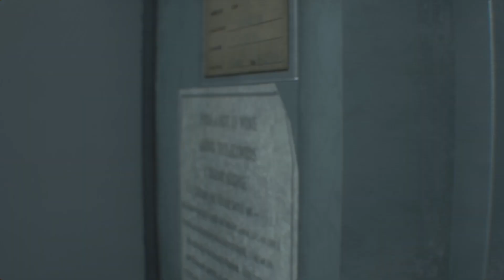RESIDENT EVIL 3 ( Begining ) pt.1